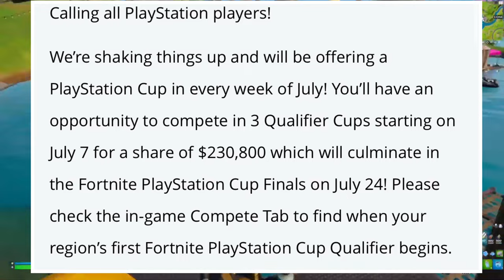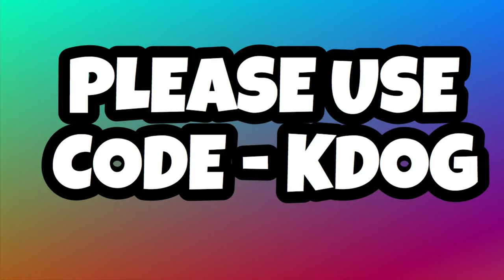EVERYTHING YOU NEED To KNOW About The JULY PLAYSTATION CUP! | 3 DIFFERENT Game Modes!